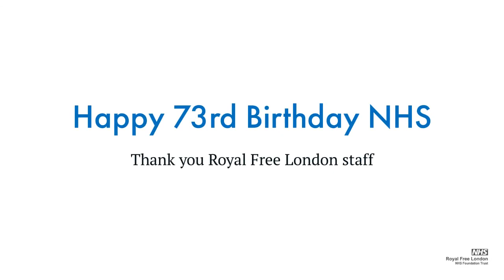NHS 73rd birthday message from Alan McGlennan - acting chief executive of Chase Farm Hospital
Today,  the NHS celebrates 73 years of providing essential health care to the nation. The COVID-19 pandemic means that the last 12 months have been a year like no other.

We would like to take a moment to say thank you to all of our staff across the Royal Free London. They have shown amazing compassion and determination over the past year and we cannot thank them enough for your continuing hard work.

We'd also like to say a very big thank you to the Royal Free Charity who continues to stand by us shoulder to shoulder, providing essential support.